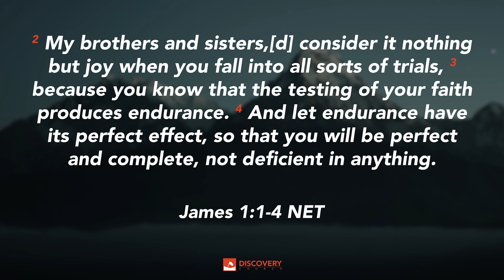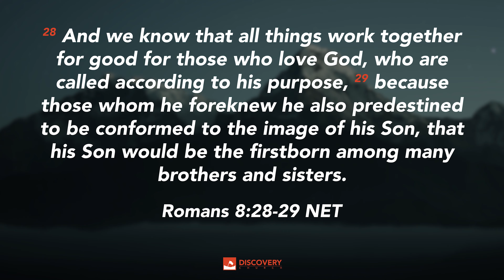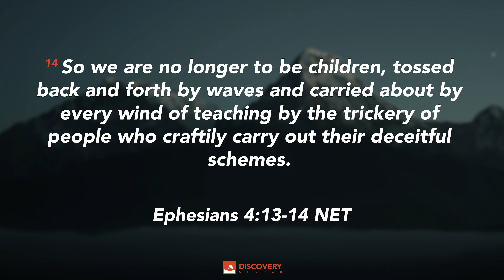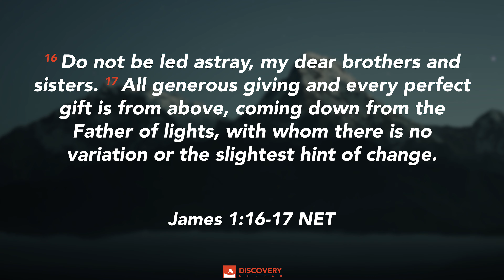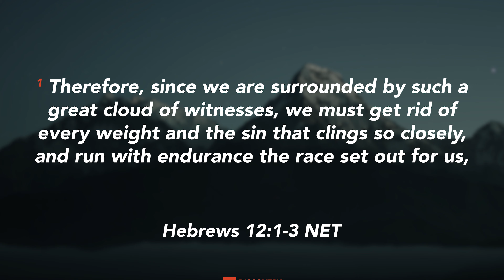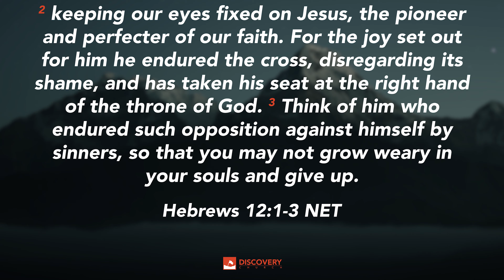Lions and Trials and Cares, Oh Joy - Pastor Steve Reames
Pastor Steve has a special message for this morning!

Here’s the link to our Worship Music Playlist for this week or text dcgive to 72356 Do you miss gathering together? Join a Discovery Community today! Here’s the link to the Discussion Guide